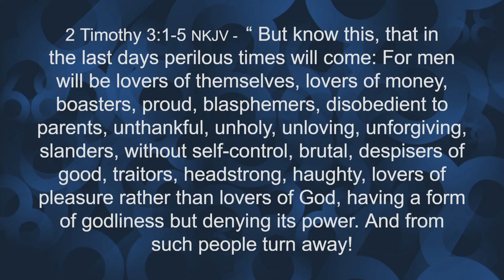Addiction Seminar 2023 - The Addiction Crisis Destroying Our Nation: The Cause & The Cure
The 2023 Addiction Seminar hosted by CTN WTJR TV 16 "The Addiction Crisis Destroying Our Nation: The Cause & The Cure" with Guest Speaker: Sergeant Adam Gibson of the Quincy Police Department, and Pastors Jerry & Julie Jenkins of Addiction Free in Christ and Special Music by Donette Douglas, Station Manager of CTN WTJR TV 16. Please call if you need help, have questions, or would like to host this Addiction Seminar in your church call .